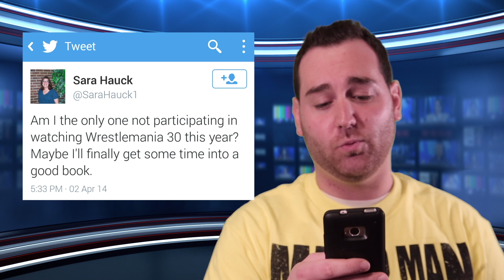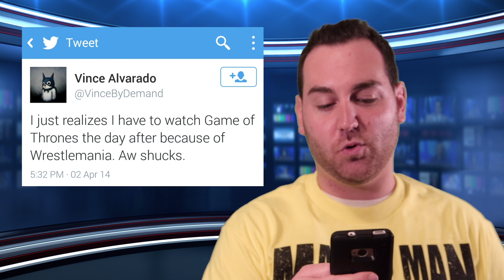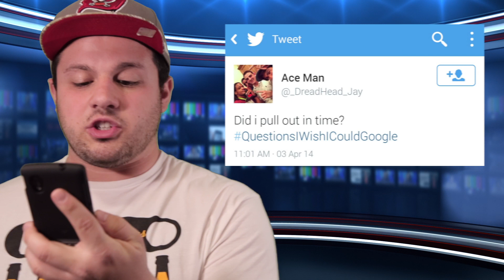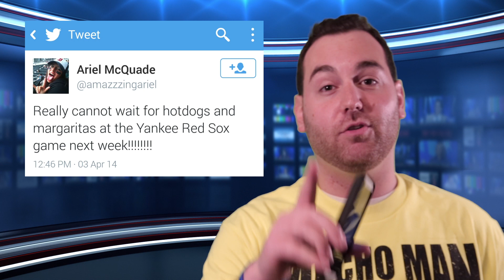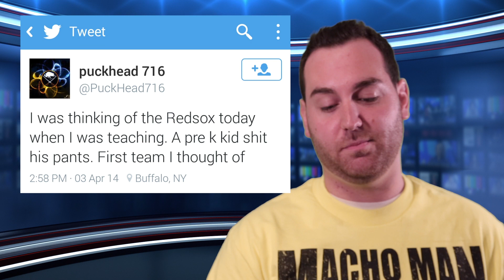Twitter News Weekly - Red Sox, Google, and Wrestlemania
Twitter News Weekly uses YOUR tweets to tell the news!

Store - AverageNobodies.com/Store